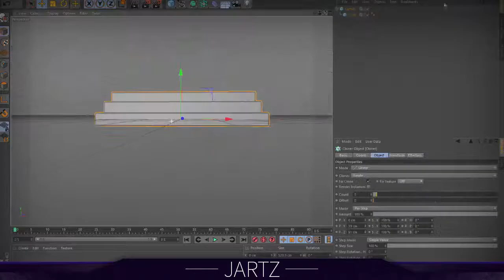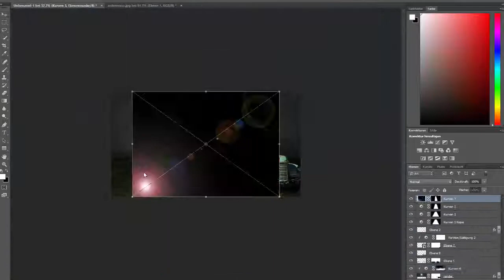Wallpaper Speedart | Stairs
IHR WOLLT AUCH EIN DESIGN VON MIR?
Dann bestellt euch eins einfach! :)

Ich hoffe euch gefällt es und lasst wie immer eine Bewertung da ;)
Ein Abo würde mir auch sehr helfen :)